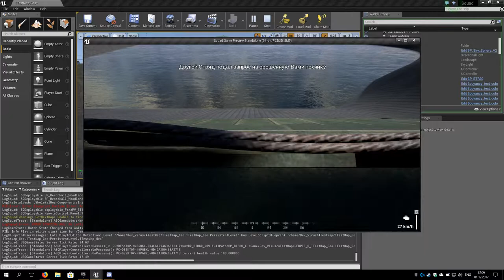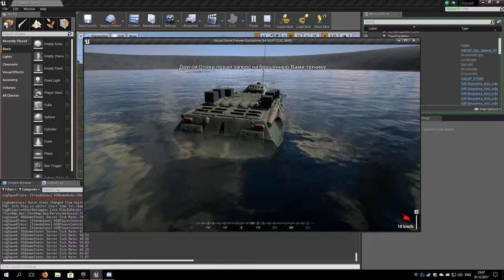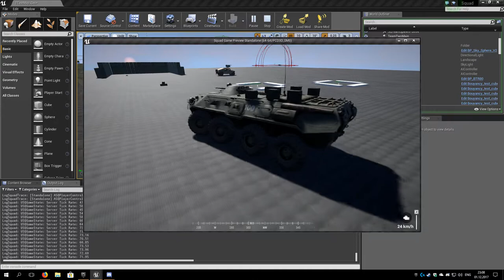Vehicle Buoyancy Test #2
Subject: BTR-80. Subject shows very nice amphibian behaviour. Work still in progress. Next goal: add seamless transition between ground and amphibian mode, add new sounds, add some water visual effects.